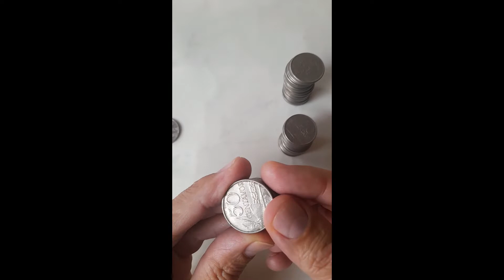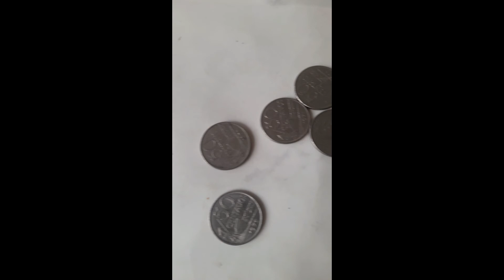Moeda 50 Centavos - 1967 1970 1975 - com serrilha - Brasil - Lote